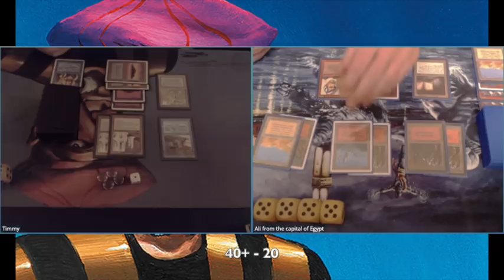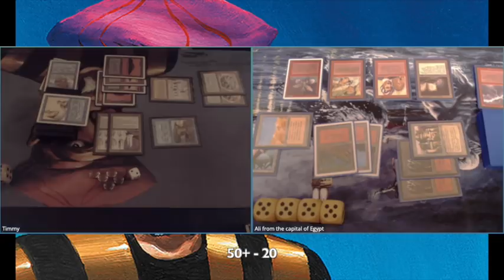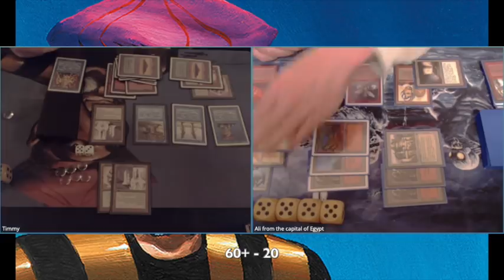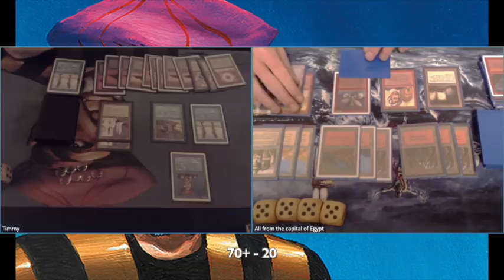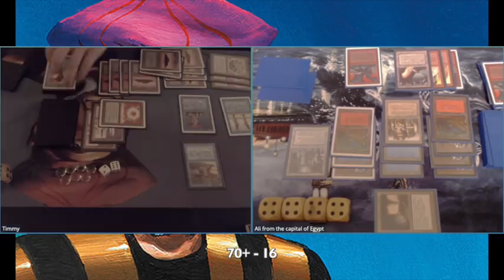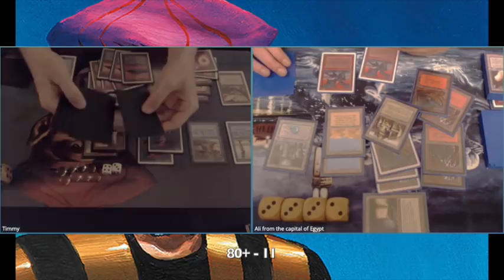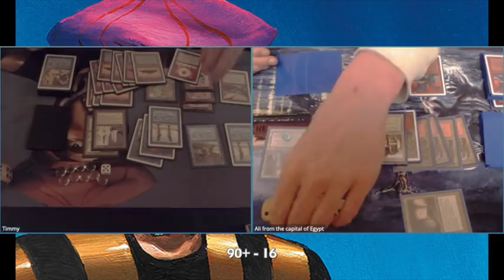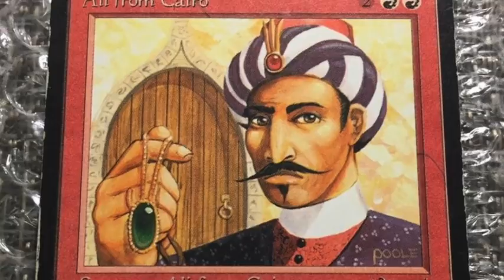93/94 Magic: Ali's Red vs Mono Blue | MtG Old School | 058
Aladdin, Safe Haven, Ghost Ship, Sindbad and Granite Gargoyle are just some of the underplayed and original Magic the Gathering cards that you'll see in this crazy match up between a Prodigal Sorcerer on one side and the one and only Ali from Cairo on the other.

We are playing according to the Swedish rules, with a lenient re-print policy (Ravenna). Curious about the old school magic rules?